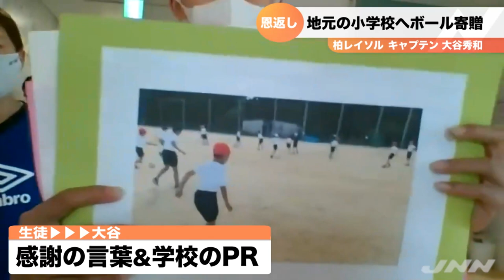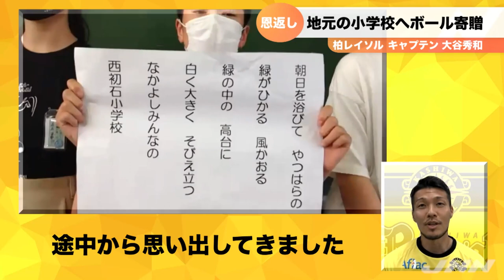柏レイソル大谷秀和 地元の小学校１７校へ「恩返しを込めたサッカー用品寄贈」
サッカー・Ｊリーグ、柏レイソルのキャプテン大谷秀和選手が出身地である千葉県流山市の小学校にサッカー用品を寄贈しました。

　「サッカーの楽しさだったり素晴らしさっていうものをボールを通して感じてもらえたらなと思い、流山市の（小学校）全１７校にボールなどを送りました」（柏レイソル キャプテン 大谷秀和選手）

　柏レイソル一筋１９年！ミスターレイソル大谷選手は、子どもたちにサッカーを楽しんでほしいという願いから行動を起こすと、オンラインでの交流会では・・・

　「大谷選手から頂いたボールも使って元気に外で遊びます」（女の子）
　「大谷選手も頑張ってください」（女の子）

　子どもたちから感謝の言葉。さらには大谷選手に小学校のＰＲも。

　「この学校は木造建築のため、木の温もりでとても温かいです」（おおぐろの森小学校の生徒）
　「毎週あいさつ運動をして日本一を目指しています」（鰭ヶ崎小学校の生徒）
　「ゴリラの形をした木があったりします」（長崎小学校の生徒）

　母校でもある西初石小学校では・・・

　「もちろん大谷選手は西初石小の校歌を覚えていますよね、一緒に歌ってください」

　覚えていないのか、困った表情の大谷選手。

　「途中から思い出してきました。歌ったというよりは口ずさんだぐらいです。コロナ禍で難しい時期を過ごしている子どもたちに何かできないかなってことで、そうなった時にどういう形であれ、恩返ししたい想いは常に持っていた。何らかの形で地域に恩返しがこれからもできればと思います。無邪気な子どもたちに癒されました」（柏レイソル キャプテン 大谷秀和選手）
（16日23:55）